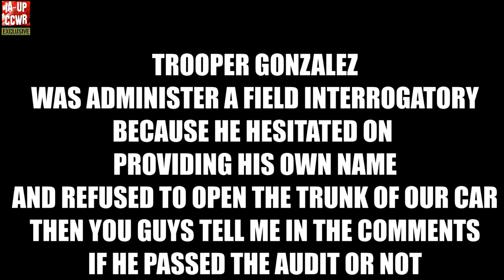TROOPER CAN I CHECK ON YOUR TRUNK?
TROOPER GONZALEZ WAS ADMINISTER A FIELD INTERROGATORY